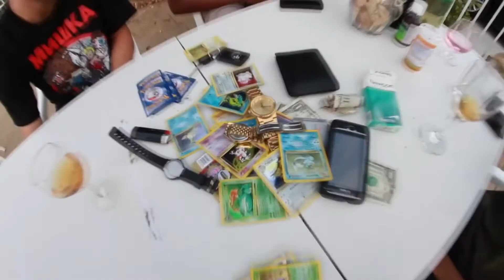PARTOFMAN'И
SUICIDE BOYS – TRAFFIC LIGHTS